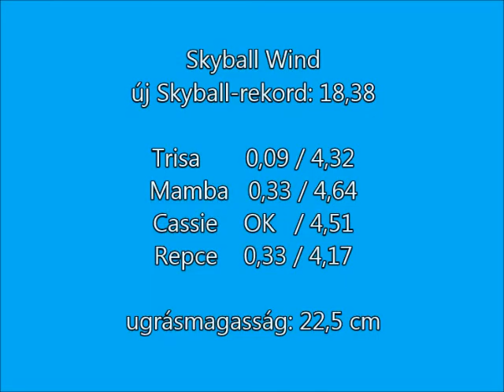Új Skyball Wind csapatrekord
Eager's Cup 2014
Zamberk, Csehország